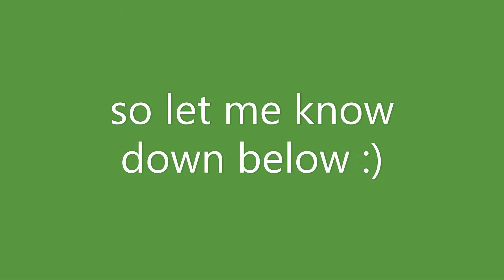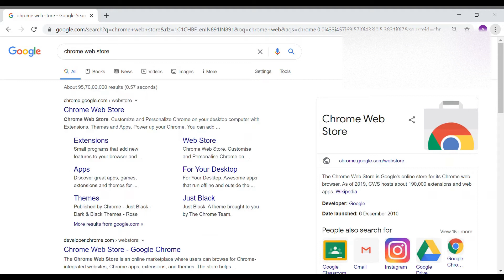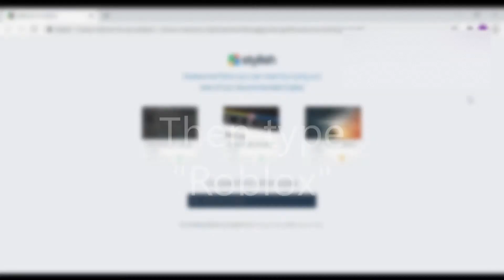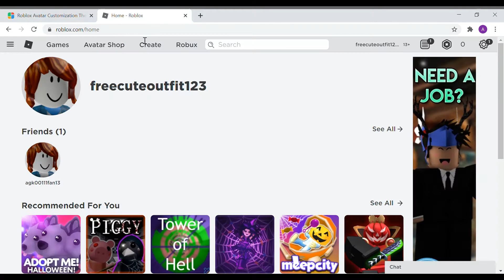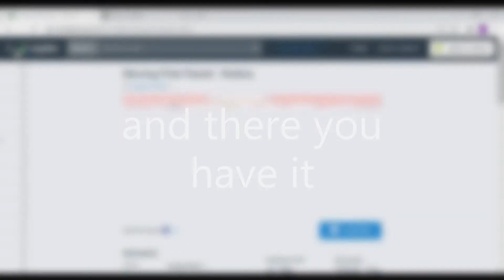How to change your Roblox homepage background || Royale Rainbow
Hey guys! its me Royale Rainbow!🍭
Upload schedule :
(❁´◡`❁)Upcoming video hints! :
~Adopt me roleplay series (new videos coming on that series every few days!)(will be more clear soon :D)
~ more videos on Adopt me
~ Royale high videos!
and MUCH MUCH MORE!